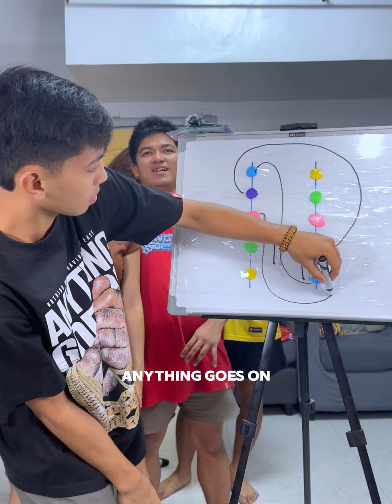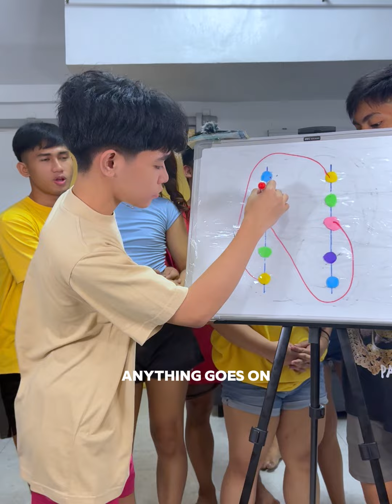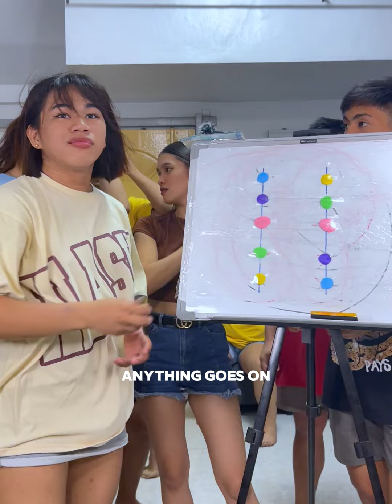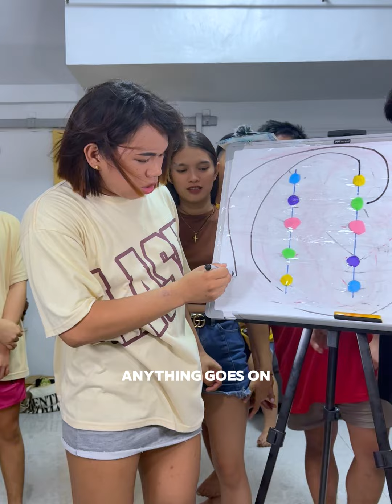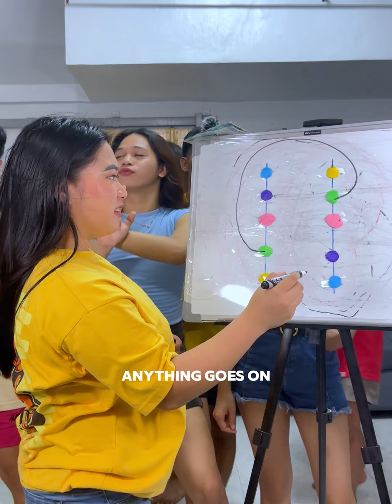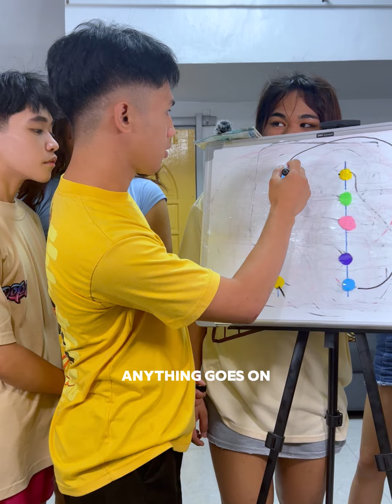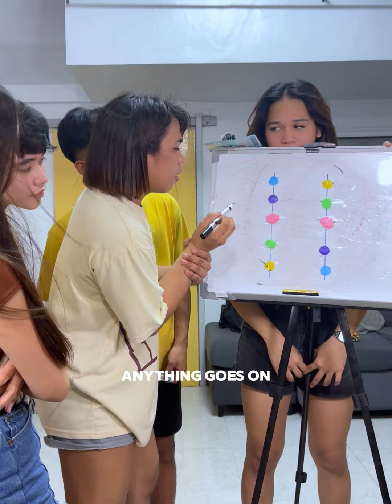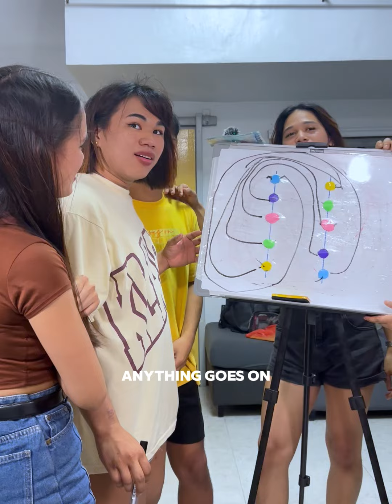BATTLE OF THE BRAINCELLS#108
CONNECT THE DOTS, MAY MAKAKUHA KAYA NG SAGOT.